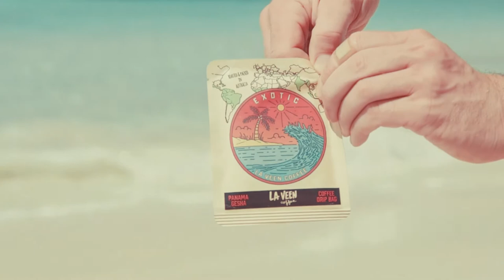Exotic Coffee Drip Bag by La Veen Coffee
Exotic Coffees are single origin and rotate frequently based on seasonality. They present a Fruity + Aromatic flavour. Enjoyed black